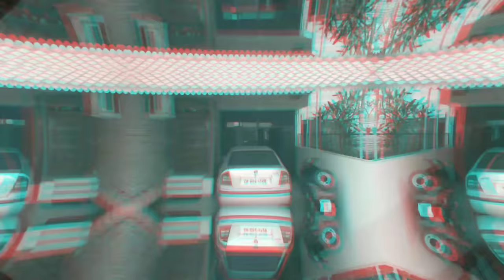मैडम सर सीरियल में काम करके पैसे दे हासिल करने वाले कलाकार रहते हैं इतने महंगे घरों में। house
Title - Maddam Sir Serial Cast House .

 Friends, you must have seen the very comedy and thriller serial "Madam Sir", which is currently airing on "SAB TV", the tremendous story of this serial is entertaining the audience.  As well, the star cast of the serial is also making a lot of headlines for their characters, who appear in the serial as the police officer, but these actors who play the role of police officer in real life are quite lavish and luxurious life.  Live, the price of whose expensive and luxurious houses will blow your senses, knowing whose hefty amount, you will not believe your own words.

 So, in this video of our day, we are going to tell you about the plush houses of some such actors of the serial "Madam Sir", whose precious will blow your senses,

  So let's know about the luxurious houses of these talented artists!

 Number 1 Priyanshu Singh!

 Actor "Priyanshu Singh", who played the role of "Cheetah Chaturvedi" as a supporting actor in this serial, may have left the serial today, but in real life he is living a very luxurious and lavish life, which in Mumbai  Apna is a beautiful house, which costs around 39 lakh rupees, and in this luxurious house of 39 lakh rupees every kind of facility has been managed in a very good way.

In which you will get to see every facility like living room, dining room, and luxurious balcony which meets the needs of every person!

 Number 2 Sonali Naik!

 In this serial, actress Sonali Naik is playing the role of Pushpa Singh, who is seen as the head constable in the serial.

 Let me tell you that she lives in a very luxurious house in real life, which has a beautiful house in the city of Lokhandwala in Mumbai, and the price of this luxurious house is about 42 lakh rupees, which decorated every single thing very beautifully.  Has gone, as well as the facility of superb balcony and excellent car parking has been provided in this luxurious house, which plays an important role in making the house perfect!

 Number 3 Bhavika Sharma!

 Actress Bhavika Sharma, who plays Sub Inspector Santosh Sharma as the lead actress in this serial, has gained a lot of popularity from the audience through her role, and this is why she lives Lavis life in a luxurious house in Mumbai.  is.

 Whose price of this luxurious house is about 45 lakh rupees, everything of which is managed perfectly, as well as the lighting and coloring of this luxurious house has been given very close attention, which will make the house even more beautiful.  Looks like these pictures are telling everyone!

 Number 4 Tipi Kapoor!

 In this serial, actress Yukti Kapoor is playing the role of Sub Inspector Karishma Singh as the main lead actress, and this character has garnered a lot of applause from the audience, due to which she has made fame as well as a lot of wealth in a very short time.  Has acquired, who is living with her family in a luxurious house in Mumbai today due to this wealth, the price of this luxurious house is around 48 lakh rupees, the interior design is worth seeing, as well as this luxurious  The out look of the house is also very wonderful .. whose magnificent garden is seen making the natural beauty come to mind!

 Number 5 Gulki Joshi!

 Gulki Joshi, the beautiful actress playing the role of SHO Hasina Malik as the lead actress in the serial, is getting very famous for her role and is getting high praise from the audience.

 Let me tell you that she is also living a happy life with her family in a luxurious house in Andheri, Mumbai and the price of this luxurious house is about 50 lakh rupees, which has a lot of focus on lighting and coloring as well as outlook.  Also, the flower painting on the walls of this luxurious house is working to give the house even more look!

So friends, of which of these beautiful actresses working in the serial "Madam Sir", the character seems to be the most interesting, you must tell us by commenting her name in the comment box, and also such fun news related to the TV industry.